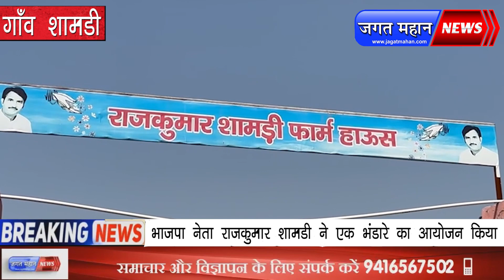राजकुमार शामड़ी द्वारा आयोजित भंडारे में पहुंचे नेता और आमजन । उठी बरोदा से चुनाव लड़ने की मांग।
राजकुमार शामड़ी द्वारा आयोजित भंडारे में पहुंचे नेता और आमजन । उठी बरोदा से चुनाव लड़ने की मांग।  Jagat Mahan